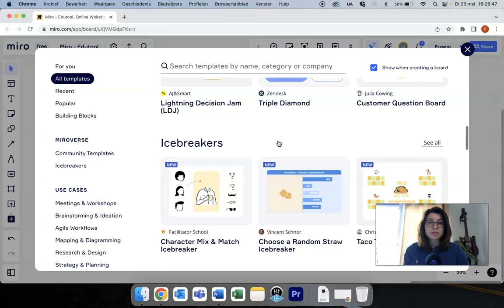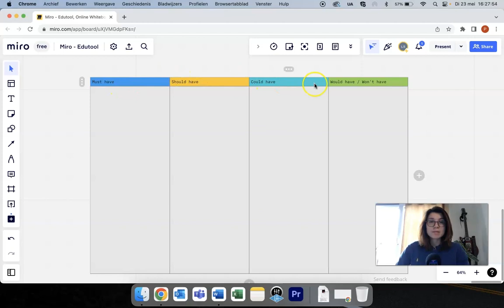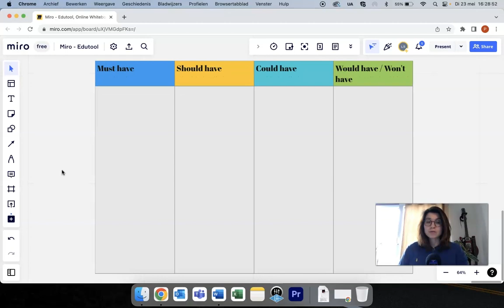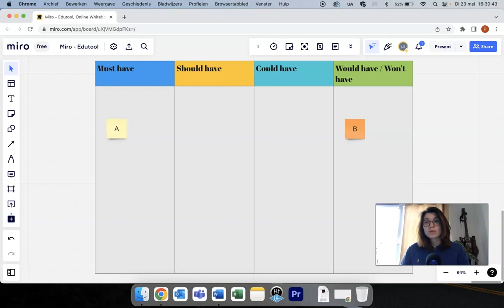Edutool 🎥 📹 | Miro | Werkvorm MoSCoW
Miro is een praktische edutool waarmee je alleen, met studenten of met collega’s op een whiteboard kunt samenwerken. Met behulp van het whiteboard kun je verschillende activiteiten doen, denk aan: brainstormen met een mindmap, plannen in een overzicht, informatie visueel en overzichtelijk indelen in een schema en nog veel meer.

Met Miro kun je individueel, maar ook met studenten of collega’s samen op een online whiteboard werken. Als je anderen uitnodigt om mee te werken aan jouw bord, zie je live gebeuren wat zij aanpassen. Het handige aan Miro is dat ze al templates hebben gemaakt, waar je alleen zelf jouw inhoud aan hoeft toe te voegen.

en maakt een account aan. Vervolgens kun je een bord creëren. Er worden templates aanbevolen, maar je kunt ook met een leeg bord beginnen. Het aanpassen en toevoegen van de juiste inhoud is heel makkelijk te regelen via het menu boven en links in beeld.

👉🏼 Tips.
- Laat studenten samen aan een bord werken. Door hen tegelijk aan het bord te laten werken, heeft elke student iets in te brengen. Je kunt zorgen dat jij ook bij alle borden kunt, zodat je kunt meekijken bij alle groepjes.
- Kijk op voor meer uitleg over deze werkvorm

❗️AVG-Proof.
De organisator moet een account aanmaken en daarvoor persoonsgegevens invullen. Deelnemers kunnen zonder account deelnemen en worden dus ook niet verplicht om persoonsgegevens achter te laten. De educatieve tool is daarmee volgens de richtlijnen van de AVG te gebruiken, maar het is wel van belang goed na te denken over de vragen die worden gesteld. De quiz die wordt aangemaakt kan in de vraagstelling of de antwoorden die worden gegeven alsnog persoonsgegevens bevatten.

► 00:00 | Intro
► 00:13 | Wat is het?
► 00:31 | Hoe werkt het?
► 03:12 | Wat kan ik ermee?